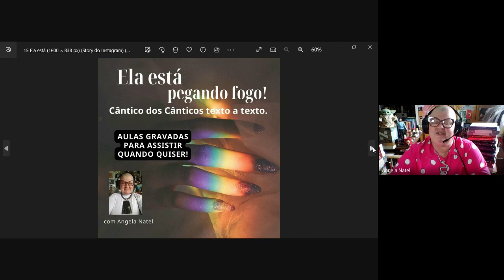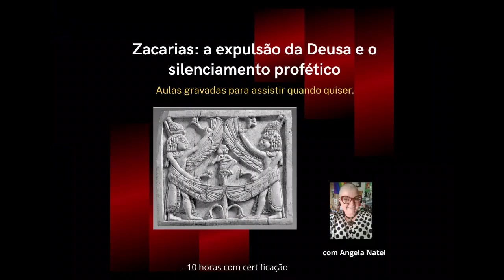Curso: “Ela está pegando fogo! Cântico dos Cânticos texto a texto”. Saiba mais na descrição.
Conteúdo
Neste curso iremos examinar, capítulo a capítulo, o livro de Cântico dos Cânticos, da Bíblia Hebraica (Antigo Testamento), sob uma perspectiva sócio-histórico-crítica indiciária, com ênfase em sua contextualização histórica, linguagem significativa, imagética narrativa e perspectiva ritual, bem como a perspectiva feminina predominante e possíveis fontes redacionais.
Trabalharemos as simbologias e elementos linguísticos, com apoio da análise historiográfica a respeito das elaborações cênicas dos textos do livro de Cântico dos Cânticos, influências culturais e discussões posteriores nas pesquisas a respeito do livro.

- 9 horas de aulas ao vivo (que serão gravadas para acesso dos alunos) distribuídas em 3 momentos de 3 horas cada em estilo de conferência ao vivo, mais orientação de leitura e análise dos textos para atividades entre as aulas, mais discussão em grupo.

O curso inclui:
- Atendimento personalizado.

PARA RECEBER O ACESSO AO PACOTE COMPLETO EM SEU E-MAIL: efetue o pagamento de R$ 113,00 e coloque seu nome completo e endereço de e-mail na descrição do pagamento (ou enviar comprovante por e-mail).

Formas de pagamento:
2. PicPay: @angelanatel
3. Mercado Pago (nesse caso acrescentando 5 reais ao valor total do curso).

FORMAS DE PAGAMENTO:
2. PicPay: @angelanatel
3. Mercado Pago (nesse caso acrescentando 5 reais ao valor total)